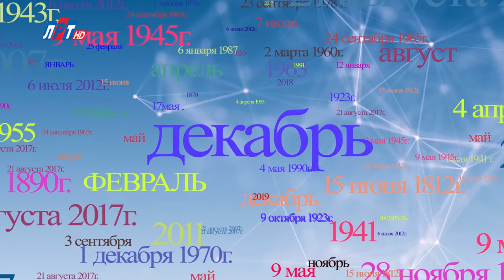"Дата" - 22 декабря